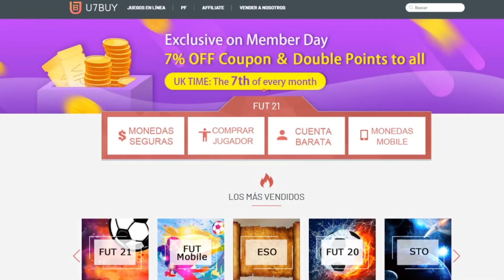¡ SOLUCIÓN MÁS BARATA SBC *LUCAS MOURA TOTT DE LA UEFA EUROPA LEAGUE* ! | -290K | FIFA 21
¡ SOLUCIÓN MÁS BARATA SBC *LUCAS MOURA TOTT DE LA UEFA EUROPALEAGUE* ! | -290K

💰 LAS MONEDAS MÁS BARATAS EN U7BUY !

bydeerky fifa

bydeerky icono

bydeerky  LUCAS MOURA TOTT DE LA UEFA EUROPA LEAGUE SBC

FIFA 21
FIFA21
FUT 21
FUT21